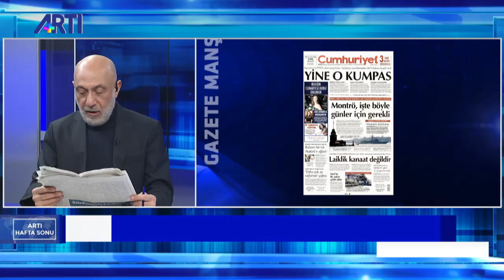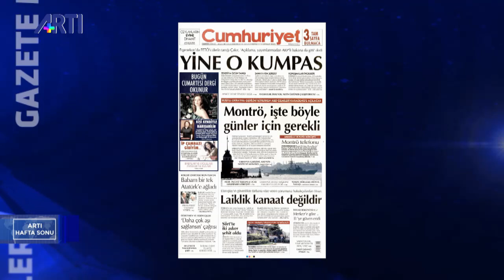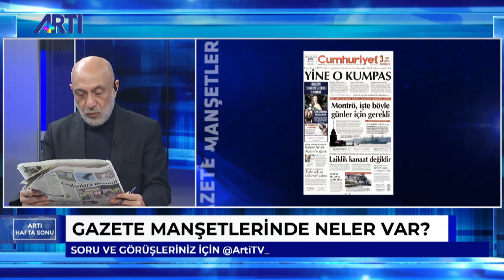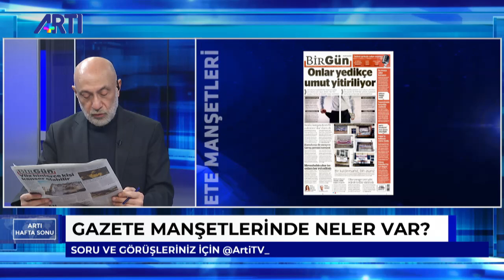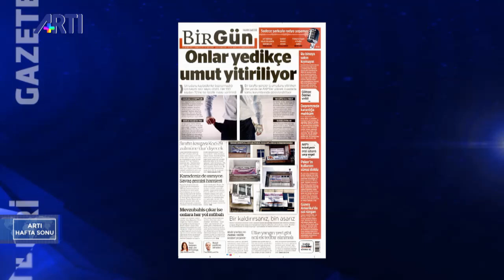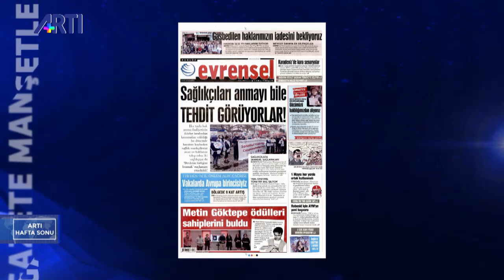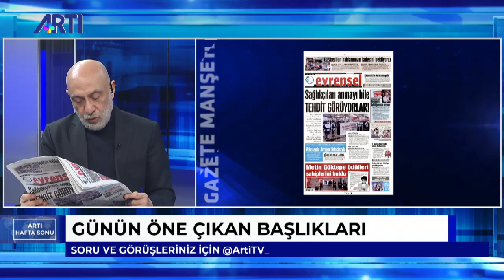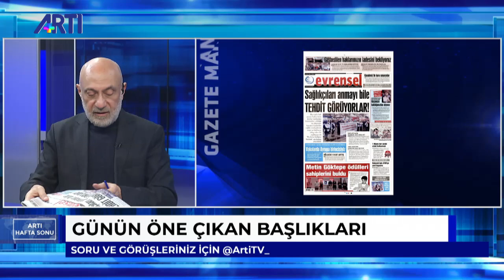Mustafa Sağlamer ile Artı Hafta Sonu Bölüm 1 - Cumartesi Anneleri 837. Haftada!